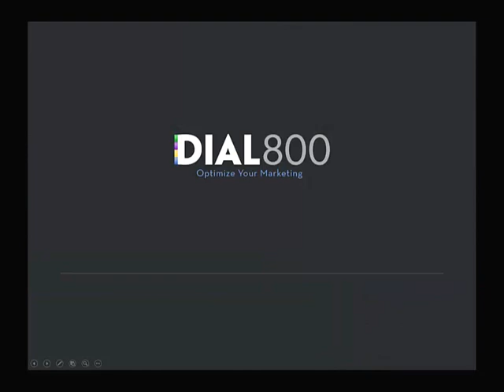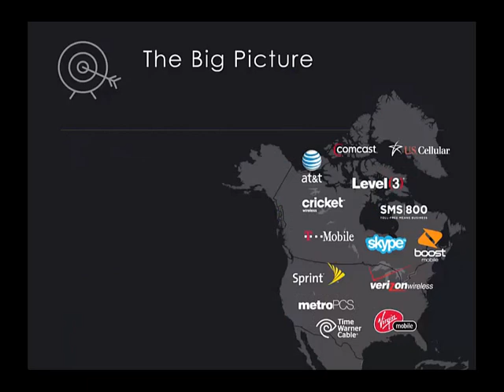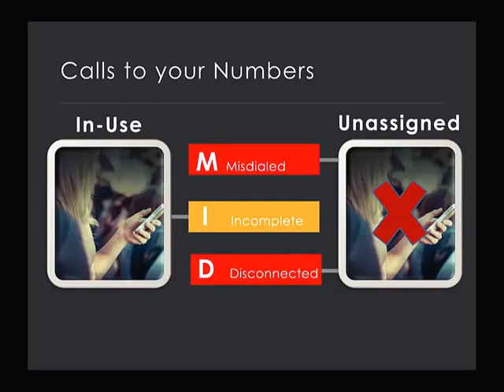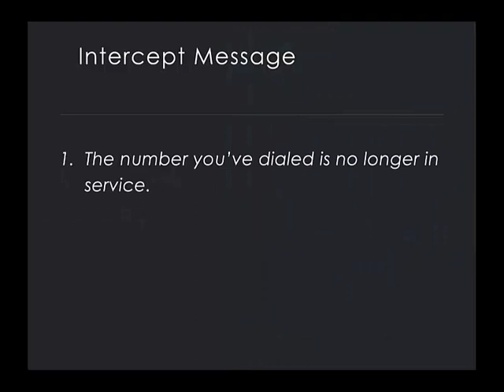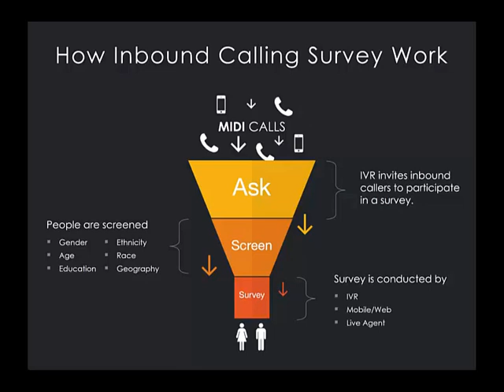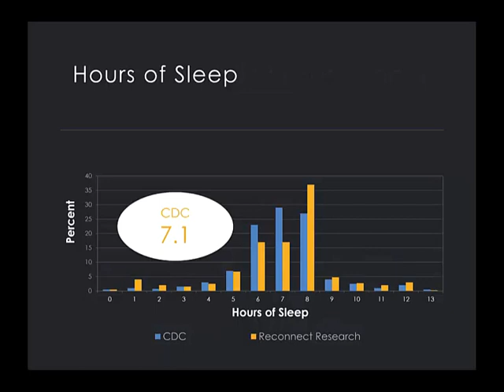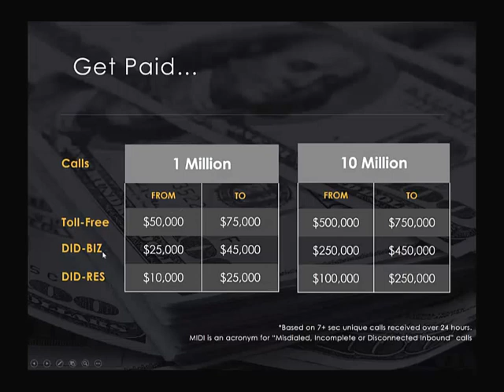Phone Carriers Get Paid for Calls to Un-Assigned Numbers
Carriers can now get paid for calls to their unassigned numbers by forwarding these calls to Reconnect Research to conduct market research.  We take calls that are misdialed, incomplete and disconnected.